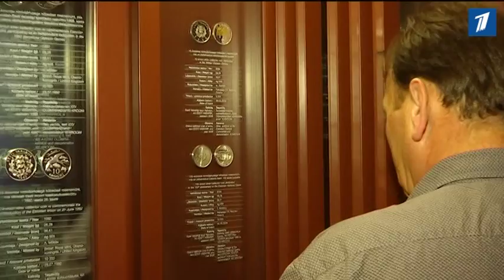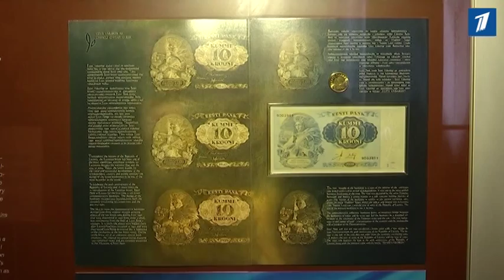Банк Эстонии в третий раз заказывает чеканку 1- и 2-центовиков